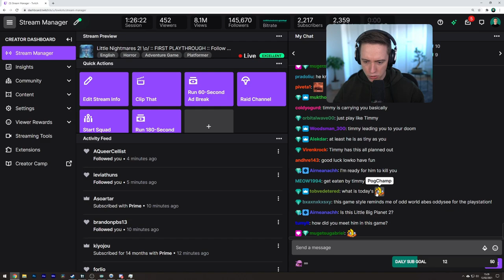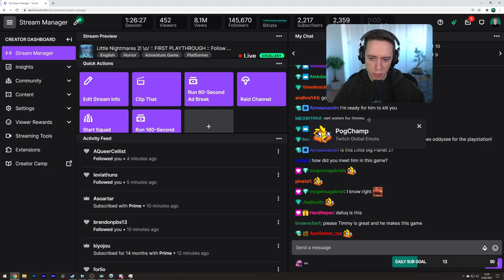Let's play Little Nightmares II with Lowko! (Ep. 2)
Little Nightmares 2 is an adventure horror game where you play as Mono in a world that seems to be distorted by some sort of transmission. In this series of videos I do full playthrough of the game.